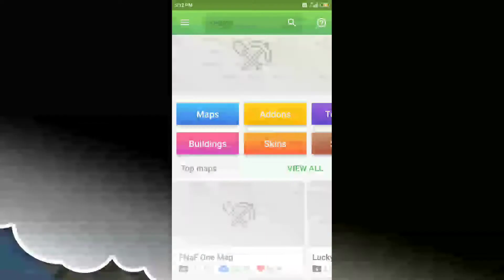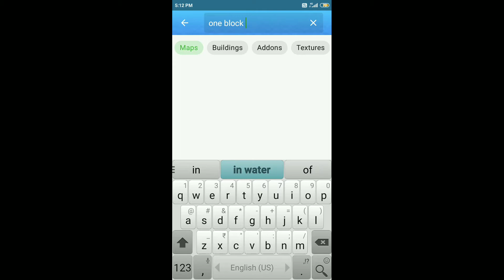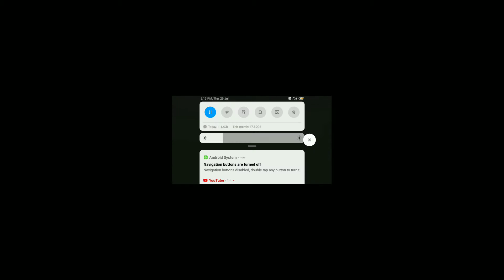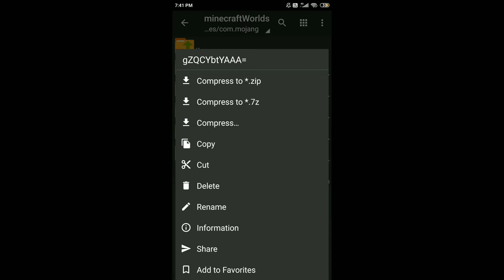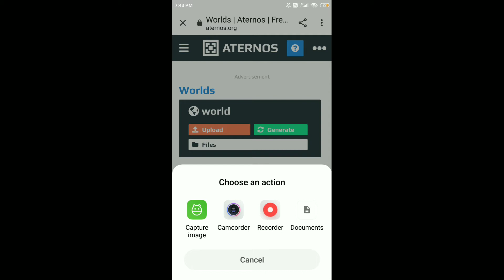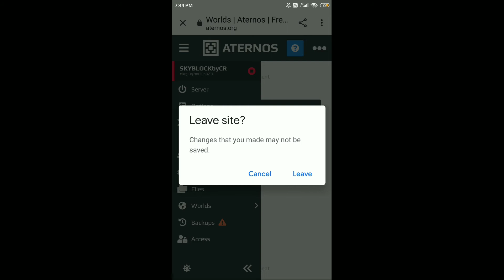HOW TO MAKE SKYBLOCK MULTIPLAYER SERVER in MINECRAFT PE & JAVA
Hey Guys how are you all guys doing its CR PLAYZ in this video I am going to show you how to make SERVER of YOUR OWN WORLD in Minecraft Pe & JAVA

Apps NEEDED
MINECRAFT ADDON(I will suggest if u want Skyblock try YOU TUBE)

WEBSITE TO USE
ATERNOS
Search it on GOOGLE